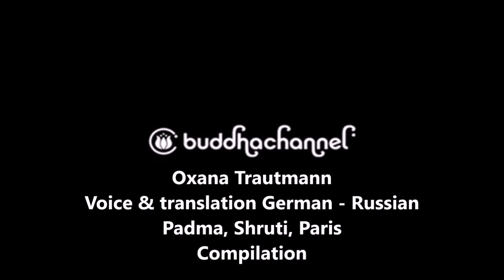Почему переход человека от одной ступени развития к другой. Шри Татхата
Имя Татхата означает " Тот Который Есть То". По значению он близок к имени Будда - Татхагата "Тот Который Стал То" где "То" означает Свет. Своё духовное имя Шри Татхата получил свыше когда он провозгласил своё учение Дхарма Сутра в 1991 году.